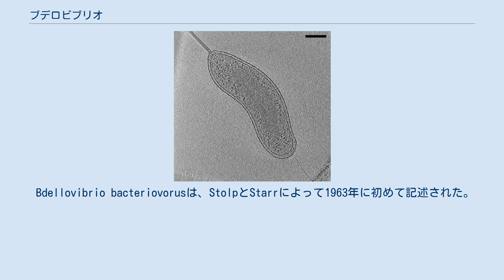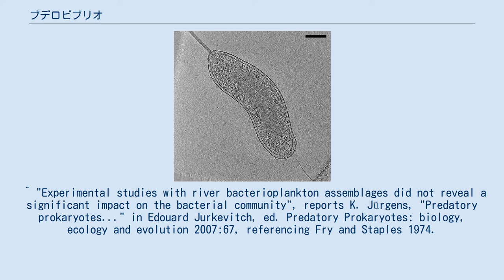ブデロビブリオ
ブデロビブリオ属（Bdellovibrio）は、グラム陰性偏性好気性細菌の属 である。
他のグラム陰性菌の内部に侵入し、細胞質を捕食することで増殖する特徴がある。
 学名は、ヒルの様なビブリオ菌と言う意味を持つ。
これはギリシャ語でヒル、吸盤を意味するΒδελλα（ブデッラ）と、ラテン語で振動するを意味するVibro（ウィブロー）から派生している。
 Bdellovibrioの直接の音写はブデッロウィブリオー、英語読みの音写はデロビブリオに近い。
 デロビブリオは川の水または土壌で見られ、他の細菌のペリプラズム空間内で生活している。
ブデロビブリオの培養には、NB/500（500倍希釈した栄養培地）を用い、大腸菌を含む柔らかい寒天と混合し、30 °Cで1週間培養する。
 顕微鏡で観察すると、ブデロビブリオは僅かにねじれた形をした運動性の桿菌で、幅0.3-0.5 µm、長さ0.5-1.4 µm、観察しづらいが一本の鞭毛をもつ。
大腸菌を溶菌していくので、菌叢中に植菌されたブデロビブリオのコロニーは、透明なプラークとして観察される。
 寄生と捕食に次いでこの属を特徴付けるものに、鞘に覆われた鞭毛がある。
これは細菌においては珍しい特徴である。
鞭毛の運動はブデロビブリオが餌に侵入すると止まる。
その後鞭毛は抜けることもあり、餌の細胞の外膜から飛び出していることもある。
 デロビブリオの生活環 ブデロビブリオは、他のグラム陰性細菌に衝突して攻撃する。
その速さは、一秒間に体長の100倍以上（160 µm/s）が記録されている。
それは、一本の鞘に包まれた極鞭毛を使って特徴的なdampened filament 波形で泳ぐ。
衝突後、ブデロビブリオ細胞は餌細胞の外膜とペプチドグリカンに吸着し、その後外膜に小さな穴を開ける。
デロビブリオ細胞はそれから宿主のペリプラズム空間に侵入する。
侵入後、短い識別期があり、この間吸着は可逆的である。
識別期後、ブデロビブリオは鞭毛の反対側の穴を介して不可逆的に吸着する。
 ペリプラズムに侵入すると、ブデロビブリオ細胞はその膜の穴を塞ぎ、宿主細胞をスフェロプラストに変える。
加水分解酵素の混合液が標的に対し局所的に使用され、餌への過剰な損傷を防ぐとともに、拡散にも対処している。
こうしてできた2つの細胞の複合体はブデロプラストと呼ばれる。
ブデロビブリオ細胞は加水分解酵素を使って宿主細胞の分子を分解し、分解産物を使って細胞は伸長し、フィラメント状になる。
 宿主細胞の栄養が使い果たされると、そのフィラメント状の細胞は分裂し、ブデロビブリオの子供ができる。
その子供は宿主細胞を溶菌させる頃には運動性を持ち、環境に放たれる。
生活環全体で1から3時間かかり、一つの大腸菌から平均3-6の新しい細胞ができる。
フィラメント状の大腸菌のような大きな餌の場合、80もの新しい細胞ができる。
 Bdellovibrio bacteriovorusは、StolpとStarrによって1963年に初めて記述された。
かつて、Bdellovibrio starriiとBdellovibrio stolpiiの2種もブデロビブリオとされていたが、2000年に同じブデロビブリオ目のBacteriovoraxに移され、B. stolpiiは2004年に更にPeredibacterに移された。
ブデロビブリオ目は6～7属が知られているが、これらの菌も同様にグラム陰性菌を捕食する性質がある。
 ^ "Experimental studies with river bacterioplankton assemblages did not reveal a significant impact on the bacterial community", reports K. Jürgens, "Predatory prokaryotes..." in Edouard Jurkevitch, ed. Predatory Prokaryotes: biology, ecology and evolution 2007:67, referencing Fry and Staples 1974.